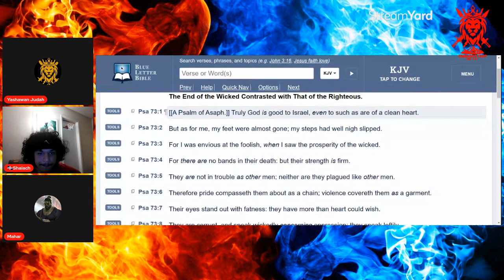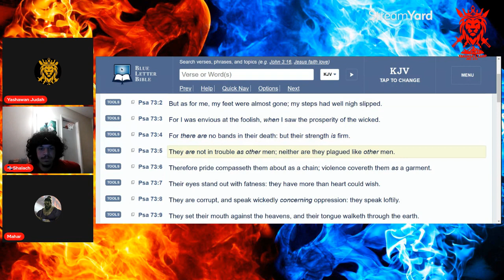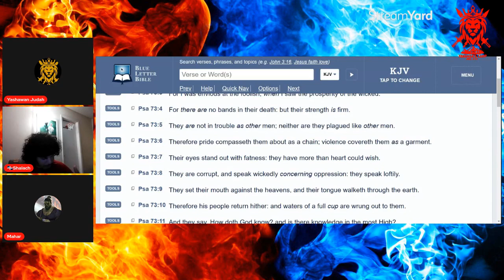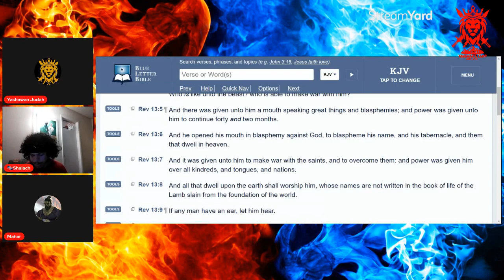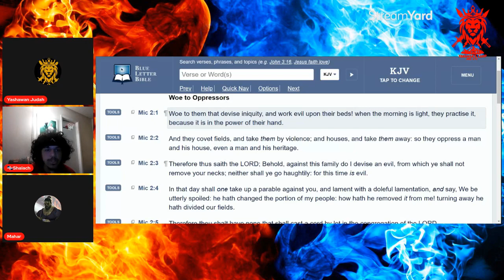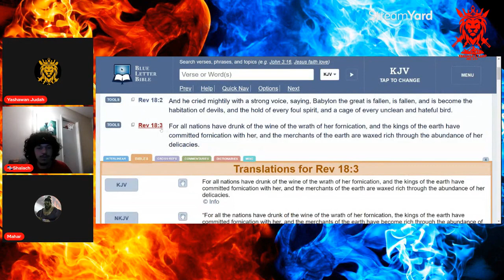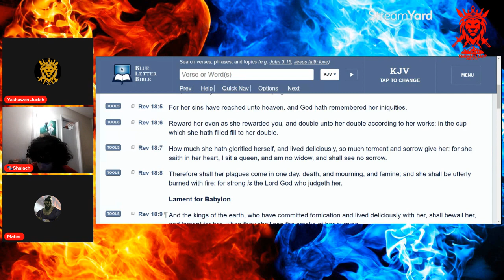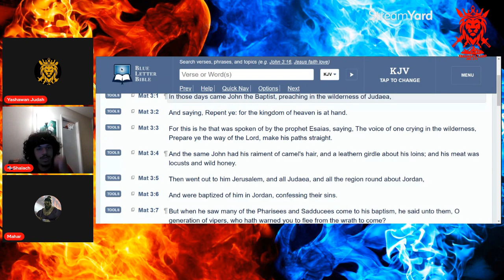BABYLON'S DESTRUCTION WILL HAPPEN!!!WILL YOU BE THERE??